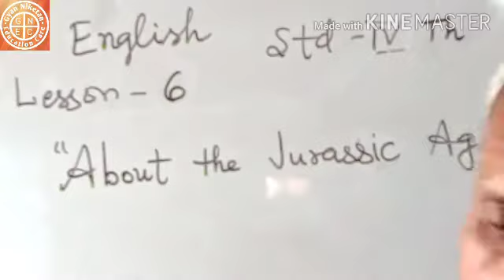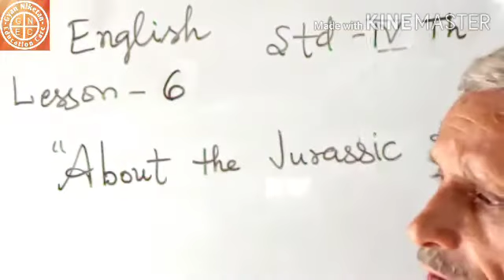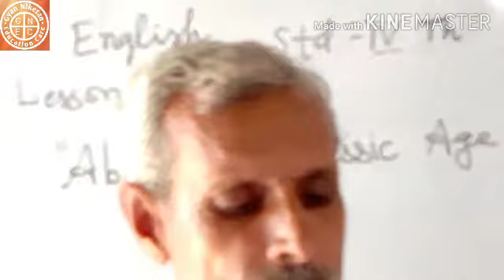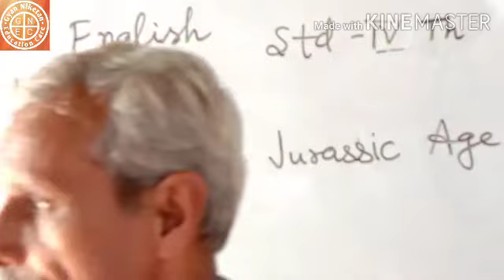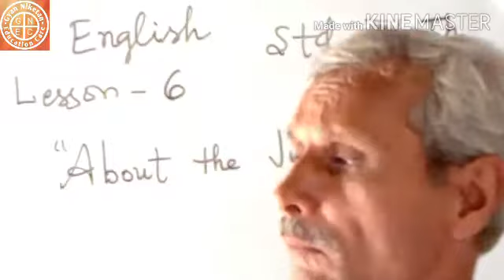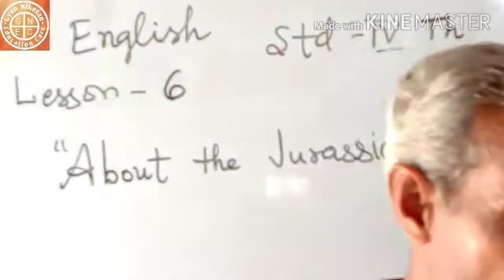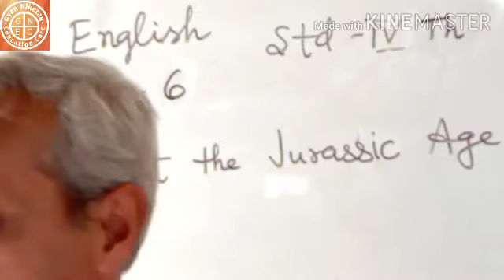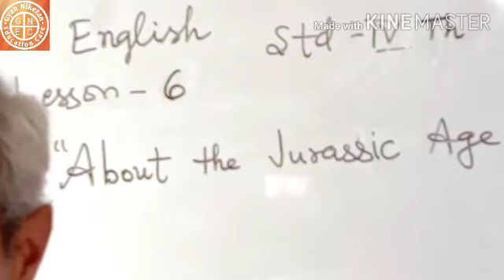Class-4, English Literature, lesson-6(About the Jurassic age)